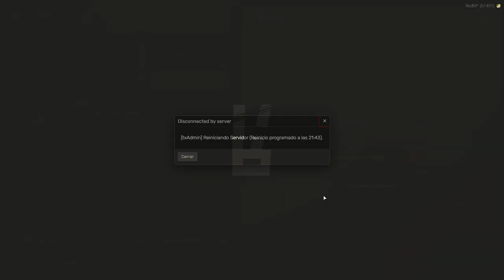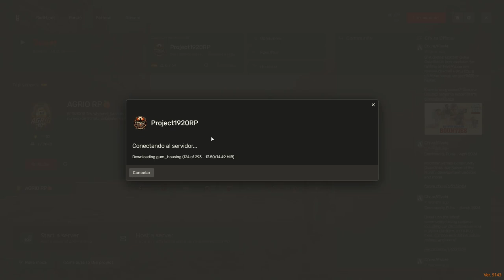Henry y Via en RedM La Aventura con Aurora en Project 1920 Red Dead Redemption II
Acompaña a Henry y a su prometida Via en un emocionante episodio de roleplay en RedM! En este episodio, la pareja vive una nueva aventura con su hija Aurora en el servidor Project 1920. Descubre cómo enfrentan desafíos y disfrutan de su vida en el salvaje oeste en el universo de Red Dead Redemption II. ¡No te pierdas esta emocionante historia llena de acción y emoción!